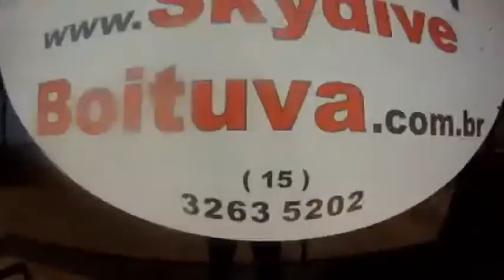Salto duplo Pedro Mendes 08-10-12 (handycam)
Salto duplo realizado na escola Skydive Boituva com o instrutor Ramela